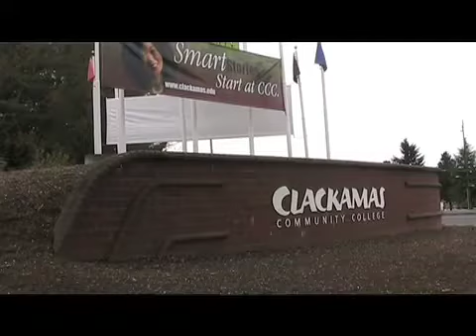Clackamas recuiter makes a life-saving decision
Clackamas Community College recruiter Ariane Amstutz could have found herself in the middle of Hurricane Katrina in New Orleans.